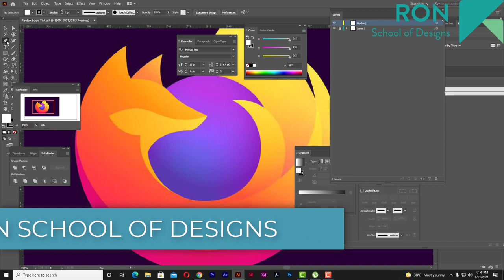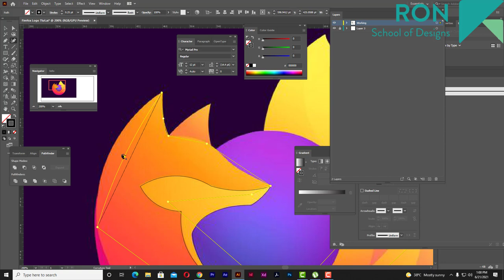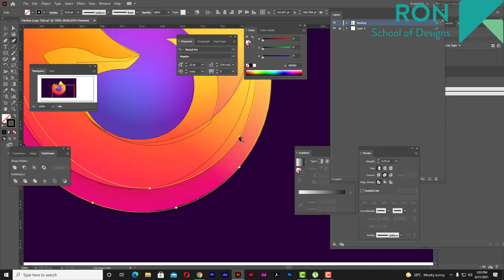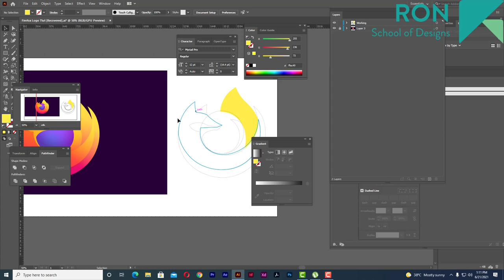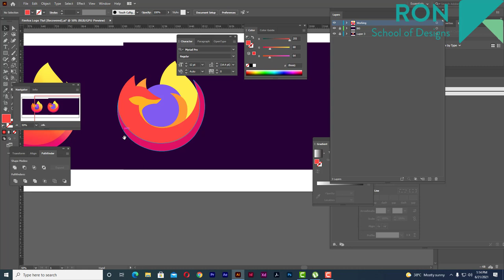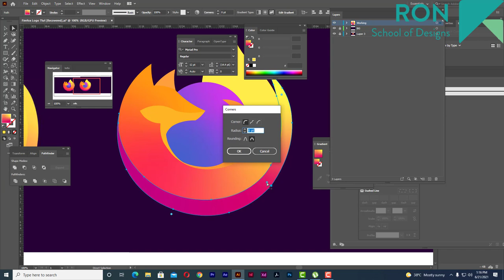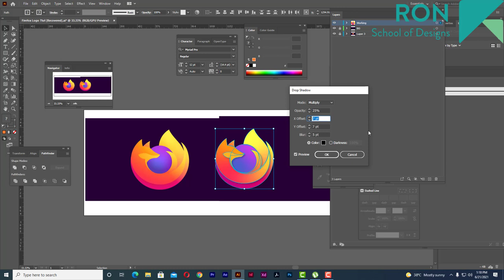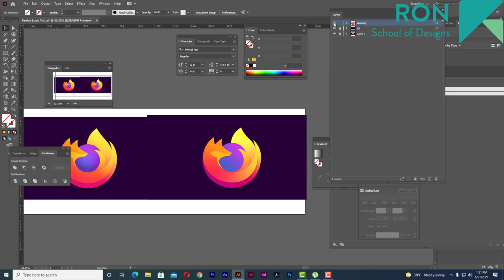LOGO RECREATION | (FIRE FOX LOGO) | தமிழில் | RON SCHOOL OF DESIGNS | ILLUSTRATOR TUTORIALS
In this tutorial we reveled a recreation of Firefox logo by using Illustrator and most of the powerful tool shared in this tutorial.

illustrator tutorial ron school of designs Logo recreation Microsoft edge logo தமிழில் # Tamil tutorial in illustrator Logo recreation Illustrator Tutorial in tamil